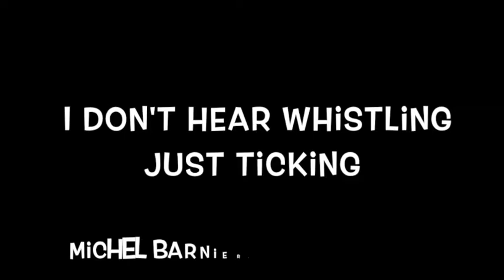Nelson Mandela 2